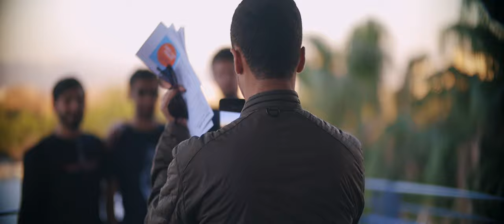A Day in LA / Canon EOS R / Metabones EF - EOS R Speedbooster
f1.2 with Metabones EF - EOS R 4k Speedbooster

Shot in HD - this is NOT how this Speedbooster is meant to be used. Its purpose is to compensate for the 1.8x crop in 4k of the EOS R boosting to a 1.24 crop when shooting full frame. When shooting with this Speedbooster, certain older Canon EF lenses will display the entire image circle, causing vignetting, but when cropping to 2.4:1 aspect ratio and selecting image stabilization on the EOS R, the image is cropped in enough to hide most of the vignetting. The visible field of view reveals the edges of the lens never visible when shooting full frame.

This version of the 85mm f1.8 becomes a 60mm f1.2 but with the DOF characteristics of an 85mm. The footage feels almost Medium Format and the character of the bokeh seems anamorphic-like.